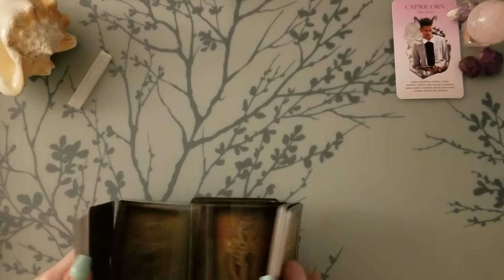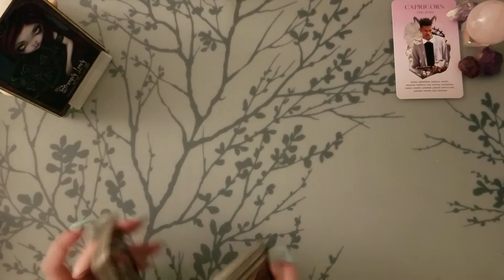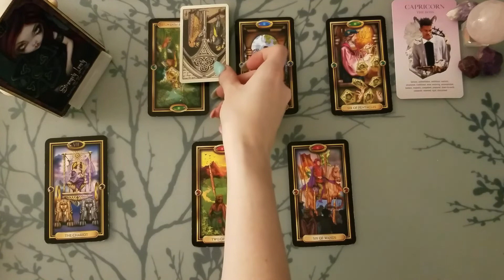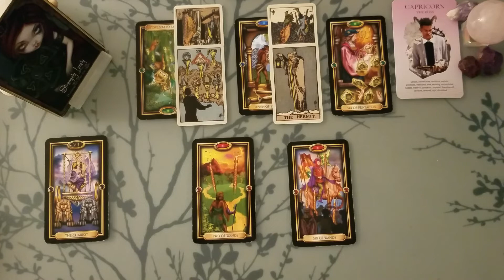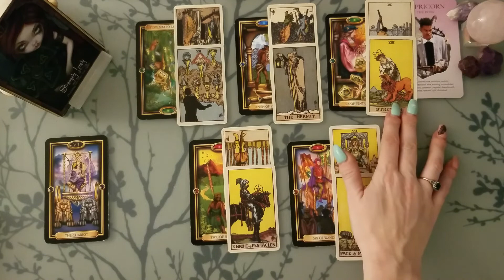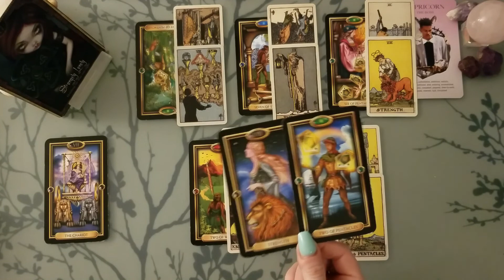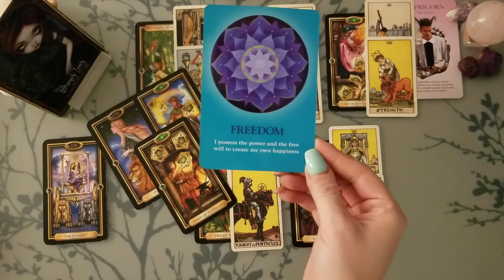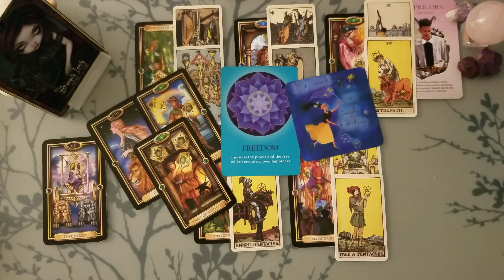♑ Capricorn | Escaping to freedom | monthly tarot 📚| July